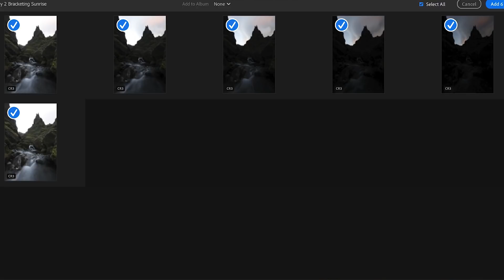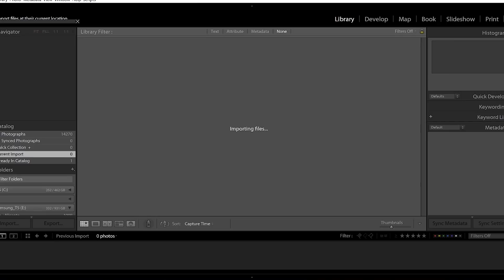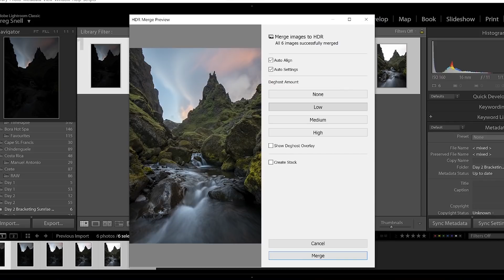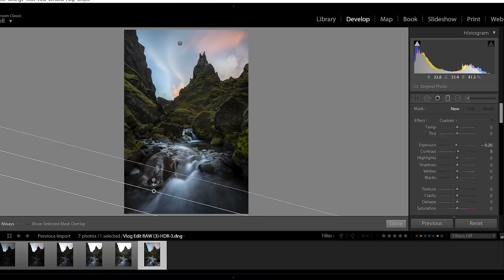Bracketing for Beginners ICELAND PHOTOGRAPHY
Bracketing Images in Landscape Photography is a great way to capture all visible light and build a realistic looking HDR photograph. This is the SIMPLE way to do so.

In this video I explain the easy way to merge bracketed images using Lightroom. We will then edit the image creating a great result. Done and dusted. Now I know a lot of people merge their bracketed images in Photoshop using Luminosity Masks, which also works, but for the sake of making this video it's easier for us to follow this method to create a quick edit from your bracketed images.

Everyone does things slightly differently and I'm keen to know your thoughts.

To follow along in almost real time be sure to check out the crew on IG:

If you're not signed up to my newsletter you can DO SO & make certain you receive the next Exclusive Video Update & Announcement.

ALSO if you didn't know... my first EVER Online Video Course went live last month and it's getting some Kick Ass reviews. Follow this link to sign up for FREE. Plus other great benefits like a trip to BALI. For real.

Shout out to my 2 gear sponsors *still unpaid* but I get free stuff. Drifa Snow & CragHoppers!! These are the brands that make all my clothes. Ha!! True Life Nomadic.